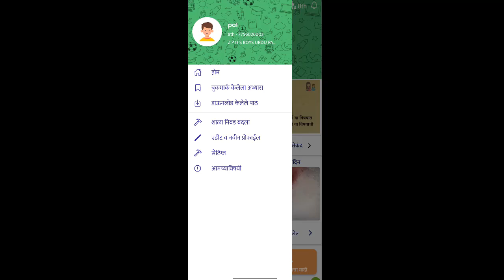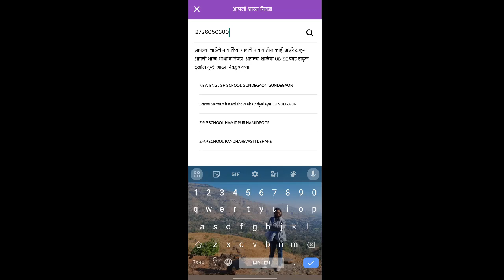How to change school | शाळा बदली | VSchool